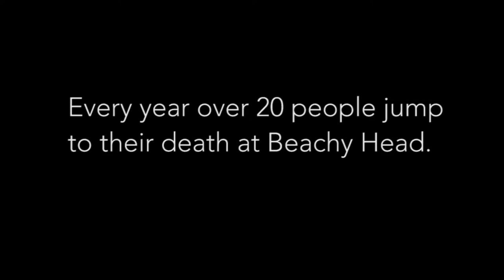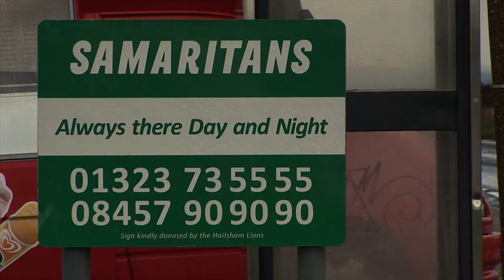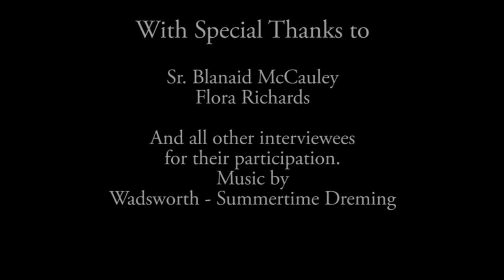Beachy Head Documentary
University of Sussex Media practice student
Year 1 Sound Project
Documentary - Beachy Head

Produced by:
Faye Delahunt
Dominic Boos
Grace Potton
Nellie Academia
Mark White